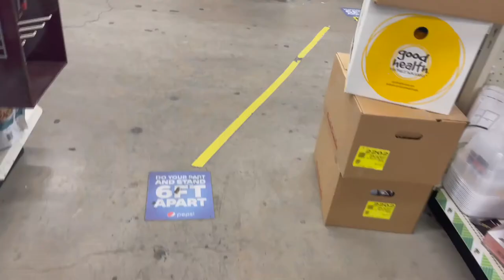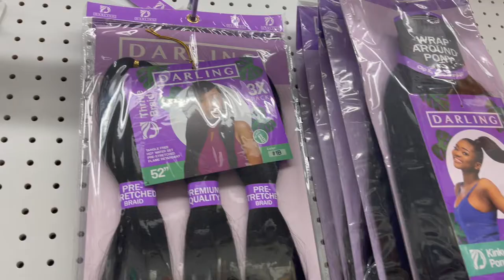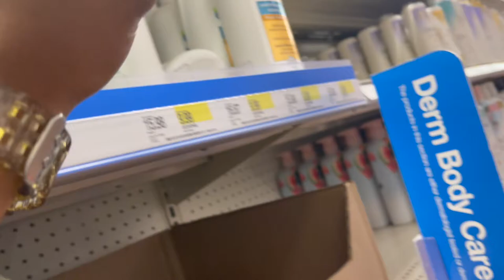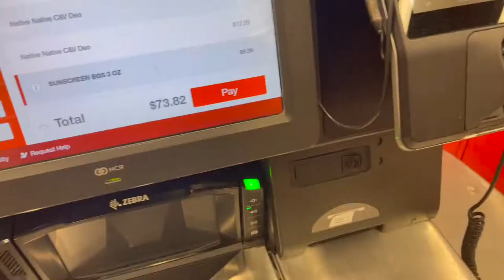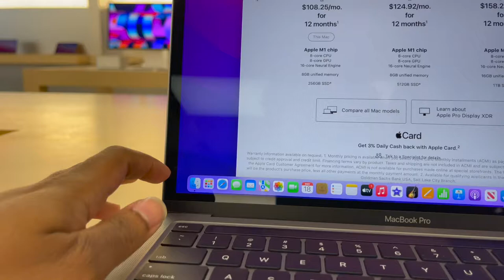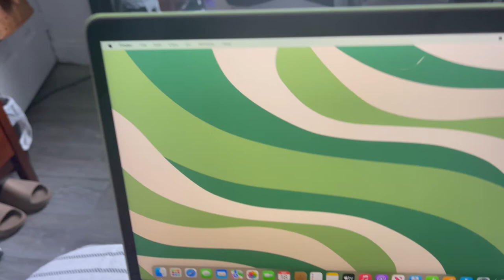vlog: buying a new macbook! target + trader joe's run